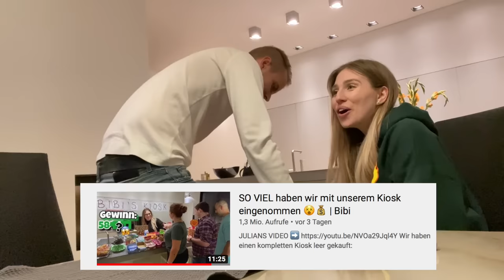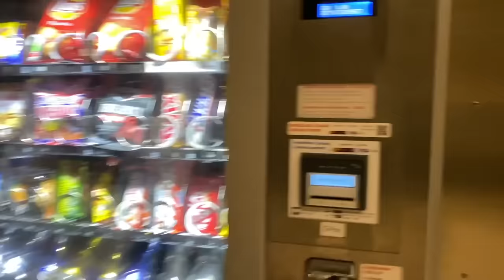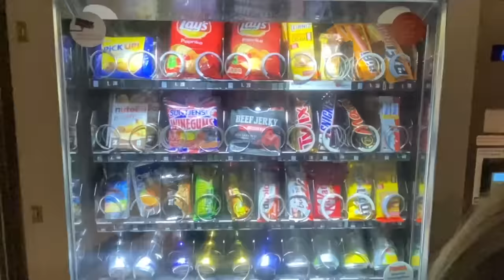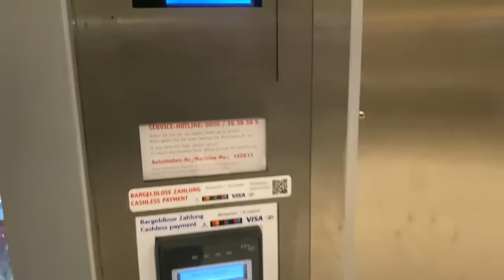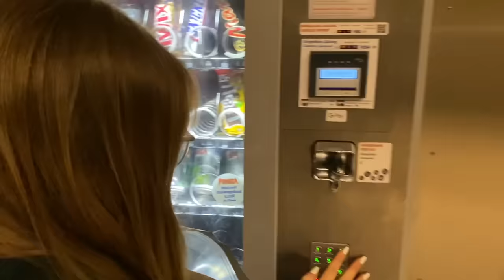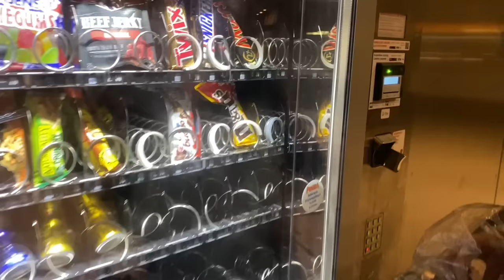Ich kaufe einen KOMPLETTEN Automaten leer !! | Bibi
Kamera: Canon Eos 600D
Schnittprogramm: iMovie

IMPRESSUM

Niehlerstr. 3a
50670 Köln

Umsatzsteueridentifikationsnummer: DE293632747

Inhaltlich Verantwortliche gemäß § 55 II RStV:
Bianca Heinicke
c/o TiQuest Management GmbH
Niehlerstr. 3a
50670 Köln